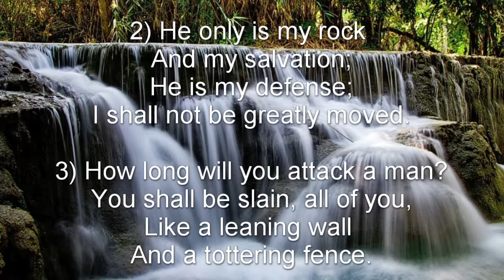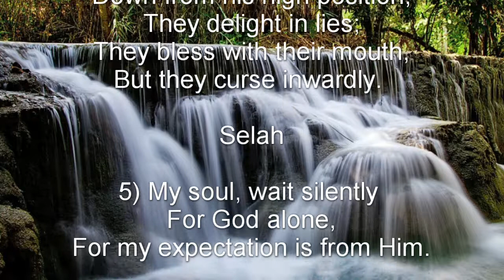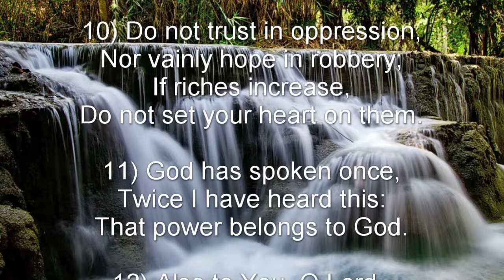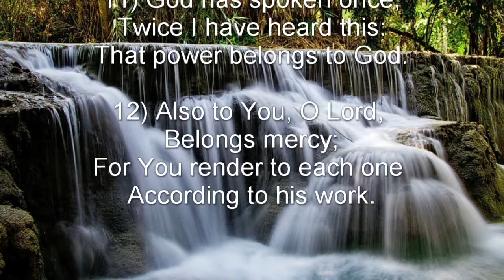Psalm 62 (NKJV) - A Calm Resolve to Wait for the Salvation of God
A Calm Resolve to Wait for the Salvation of God

To the Chief Musician. To Jeduthun. A Psalm of David.